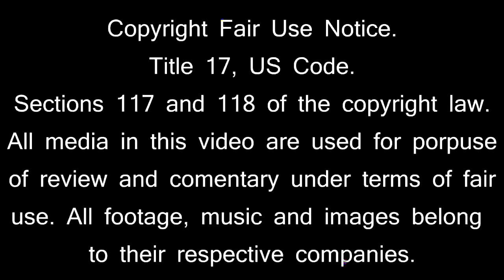Fuerza sin limite!!/aldebaran vs rasgado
guddonaito , llega aqui el choque de toros dorados
Lost canvas despues del anime,episodio g ,saintia sho y mas: